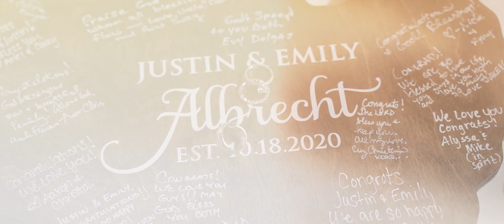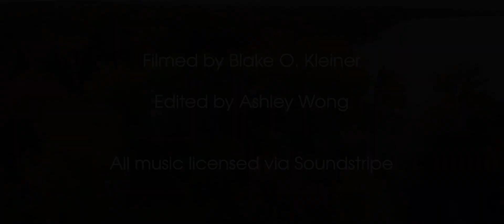Rain or Shine | Emily & Justin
Nothing could keep them from celebrating their love.

Filmed by Blake O. Kleiner
Edited by Ashley Wong